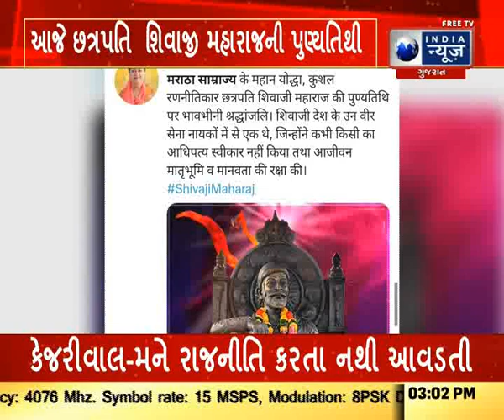Death Anniversary of Chhatrapati Shivaji Maharaj : છત્રપતિ શિવાજી મહારાજ - Today Gujarati News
આજે છત્રપતિ શિવાજી મહારાજની પુણ્યતિથિ છે. આ પ્રસંગે અનેક લોકોએ તેમને નમન કર્યા છે. દિલ્હીના મુખ્યમંત્રી અરવિંદ કેજરીવાલે ટ્વિટ કર્યું કે મહાન મરાઠા સામ્રાજ્યના સ્થાપક, બહાદુર યોદ્ધા રાજાધિરાજ છત્રપતિ શિવાજી મહારાજને તેમની પુણ્યતિથિ પર શ્રદ્ધાંજલિ. તે જ સમયે, બીજેપી અધ્યક્ષ જેપી નડ્ડાએ ટ્વિટ કર્યું, "મહાન જનરલ, કુશળ પ્રશાસક અને મરાઠા સામ્રાજ્યના સ્થાપક, છત્રપતિ શિવાજી મહારાજ જીને તેમની પુણ્યતિથિ પર સલામ અને નમ્ર શ્રદ્ધાંજલિ."  તેની સાથે અનેક નેતાઓએ તેમને શ્રદ્ધાંજલી અર્પી હતી. શિવાજી એક હિંમતવાન યોદ્ધા હોવાની સાથે સાથે ખૂબ જ કુશળ વ્યૂહરચનાકાર પણ હતા. તેમના રાજ્યાભિષેકને રોકવા માટે વિવિધ ષડયંત્રો કરવામાં આવ્યા હતા, પરંતુ તેમણે તમામ અવરોધોને પાર કરીને હિન્દુ સામ્રાજ્યની સ્થાપના કરી હતી.